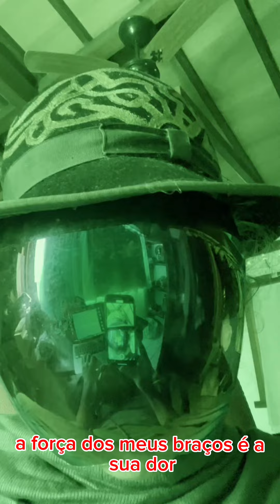Mahal versus Doutor Octopus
Aí gente, vem ver o novo vídeo do meu canal! Desta vez estou batalhando contra o super vilão Doutor Octopus.